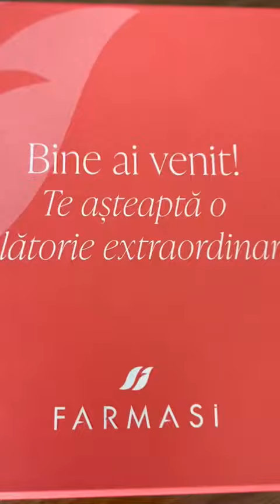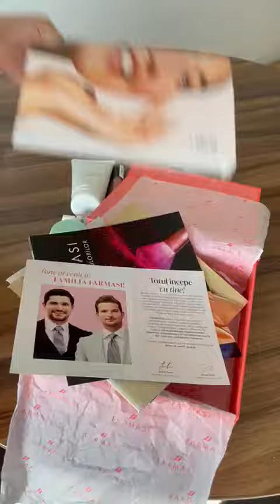🥳 Noul kit de start Farmasi 2021🤩